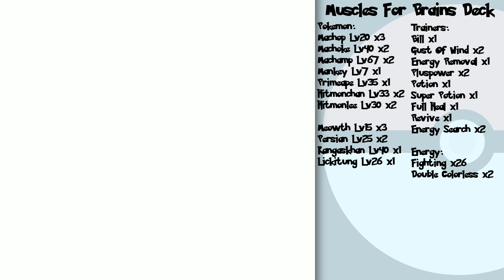Pokemon Trading Card Game GB Walkthrough Part 35: Full Completion!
Exactly what the title says! All stuff is done!

Oh and I mess around with the Challenge Machine a bit. A real attempt on it will be tomorrow.